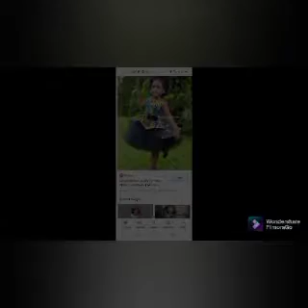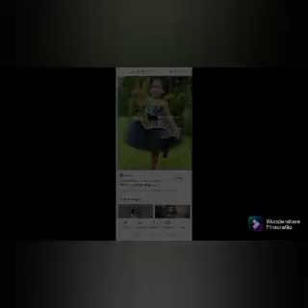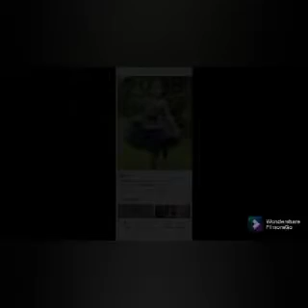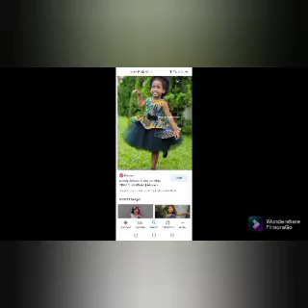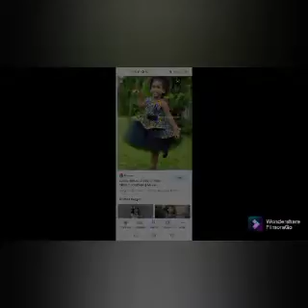SĒRĪØUS W@R BEGINS IN ANAMBRA OVER ÇLĀSH BETWEEN IPOB AND SØLDĪERS LEAVING SØLDĪERS IN TĒRĒBLE STATE